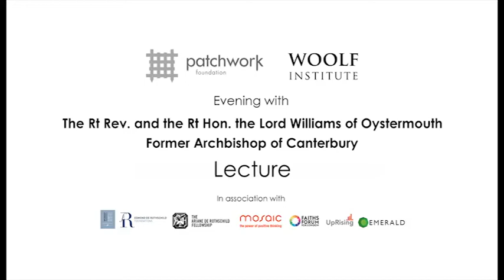Evening with Rowan Williams - Lecture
Patchwork Foundation & Woolf Institute Present:
Evening with Lord Rowan Williams, the former Archbishop of Canterbury
In association with: Edmond de Rothschild Foundations, Mosaic, UpRising, Faiths Forum for London & Emerald Network
Hosted: St James's Church

This event represented a fantastic opportunity for youth leaders from across the UK to listen to Lord Williams' vision for 'Trust in Faith and Spirituality in the City' and engage in an open questions and answers session.